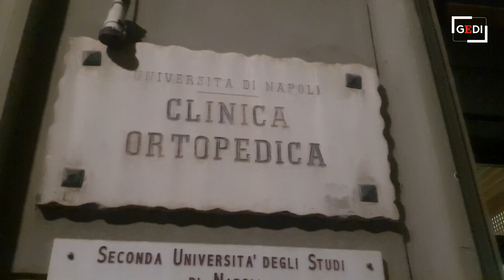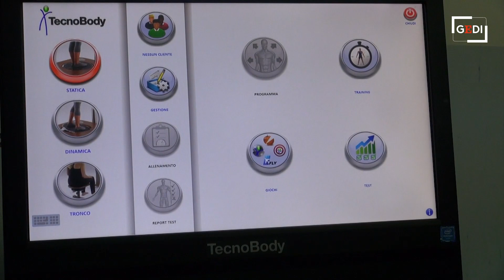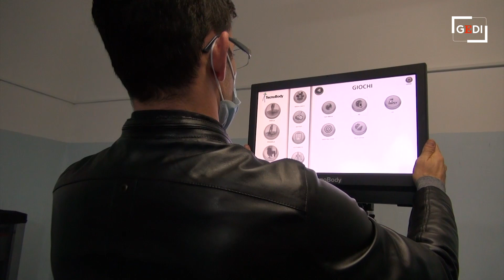Le cattive abitudini che causano il mal di schiena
I dolori muscolo scheletrici sono sempre più diffusi, colpa dell'invecchiamento della popolazione ma anche delle cattive abitudini, prime fra tutte una alimentazione eccessiva e l'errata postura al pc. Giovanni Iolascon, ortopedico e fisiatra, direttore della Società per la Gestione Unificata ed Interdisciplinare del Dolore muscolo-scheletrico e dell'Algodistrofia, suggerisce come fare per contrastare i dolori comuni e spiega cosa è l'algodistrofia, una patologia estremamente invalidante e sotto diagnosticata, che colpisce soprattutto donne che hanno subito una frattura del polso. .Intervista di Anna Laura De RosaMontaggio di Elena Rosiello